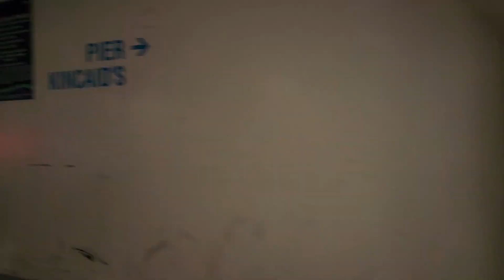HowExpert LA Beaches Bike Tour:El Segundo,Manhattan Beach,Redondo Beach,Hermosa Beach,Torrance Beach